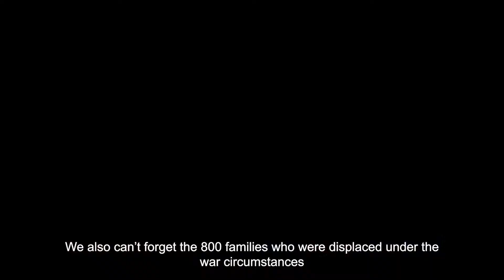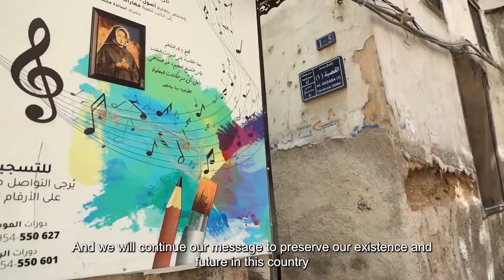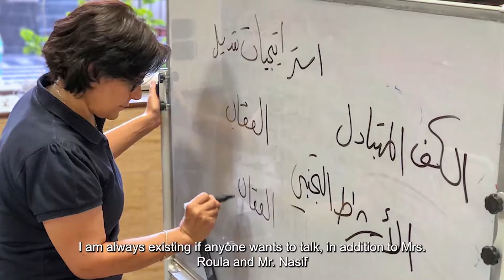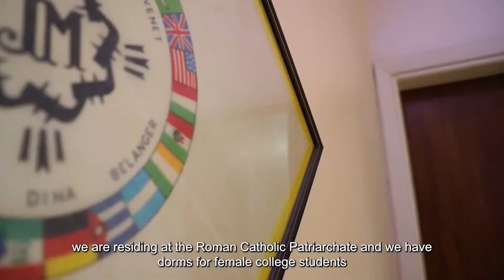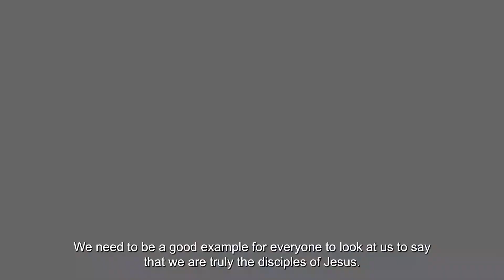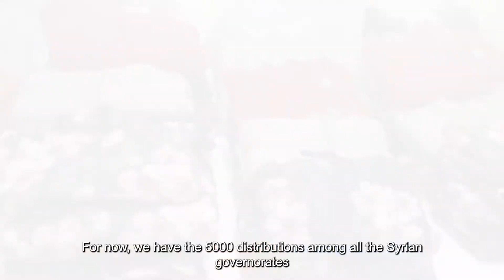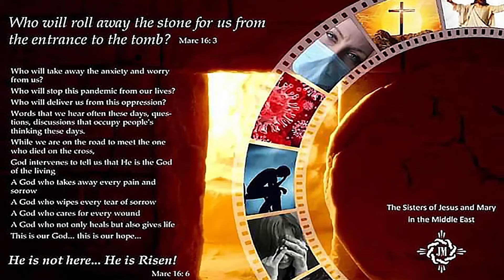Programa de micro projectos para as famílias vulneráveis na Síria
“Este é o pior momento desde que começou a guerra. Muitas pessoas estão a passar fome. Há muitas crianças que não conseguem ter uma refeição por dia. Nós ajudamos, mas não é suficiente…”

As palavras são da Irmã Annie Demerjian, da congregação de Jesus e Maria, durante uma conferência ‘online’ com a Fundação AIS.